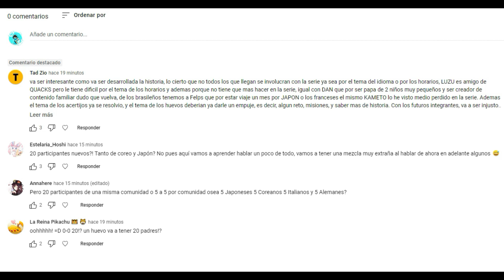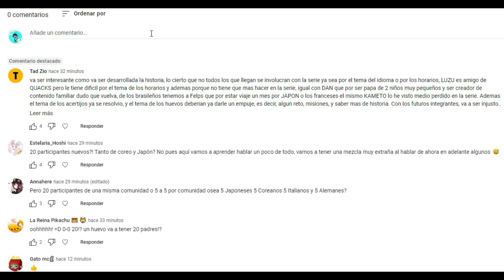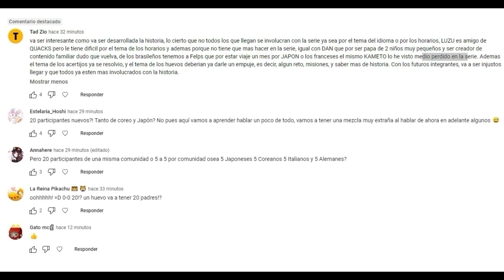TODA LA INFORMACION SOBRE LOS PROXIMOS STREAMERS QUE LLEGARAN A QSMP (ITALIA, ALEMANIA, KOREA Y MAS)